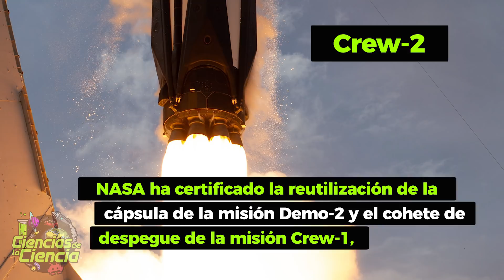🚀 Lanzamiento SpaceX Crew-1: una nueva era en los vuelos espaciales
Con las últimas pruebas de motores aprobadas, y si el tiempo nos acompaña, hoy sábado 14 de noviembre, a las 19:49 hora de Florida, que serán las 18:49 horas en México y la 1:49 de la madrugada en España (domingo por cierto, ya que vivimos en el futuro) el cohete Falcon 9 de la misión SpaceX Crew-1,despegará desde el Centro Espacial Kennedy en Florida, Estados Unidos, con 4 astronautas más hacia la ISS.

Estamos viviendo un año histórico para los vuelos espaciales. No lo digo solo yo, lo dice Phil MacAlister, el director de desarrollo de vuelos comerciales en la NASA.

¿Y por qué? Pues por que, por primera vez, la NASA ha dado su certificación, a una empresa privada, para emprender viajes comerciales al espacio, lo que permitirá a Space X, transportar con regularidad astronautas hacia la Estación Espacial Internacional.

𝓜𝓾𝓬𝓱𝓪𝓼 𝓰𝓻𝓪𝓬𝓲𝓪𝓼

𝓙𝓙 😘👌